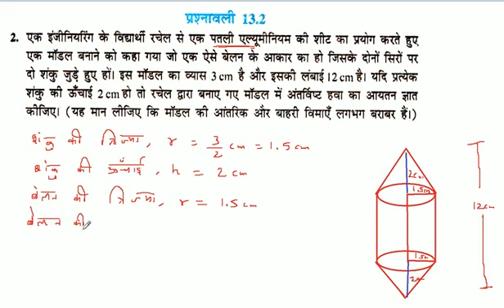एक इंजीनियरिंग के विद्यार्थी रचेल से एक पतली एल्यूमीनियम की शीट का प्रयोग करते हुए एक मॉडल बनाने को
एक इंजीनियरिंग के विद्यार्थी रचेल से एक पतली एल्यूमीनियम की शीट का प्रयोग करते हुए एक मॉडल बनाने को कहा गया जो एक ऐसे बेलन के आकार का हो जिसके दोनों सिरों पर दो शंकु जुड़े हुए हों। इस मॉडल का व्यास 3cm है और इसकी लंबाई 12 cm है। यदि प्रत्येक शंकु की ऊँचाई 2 cm हो तो रचेल द्वारा बनाए गए मॉडल में अंतर्विष्ट हवा का आयतन ज्ञात कीजिए। (यह मान लीजिए कि मॉडल की आंतरिक और बाहरी विमाएँ लगभग बराबर हैं।)